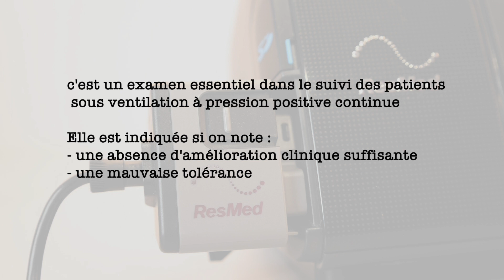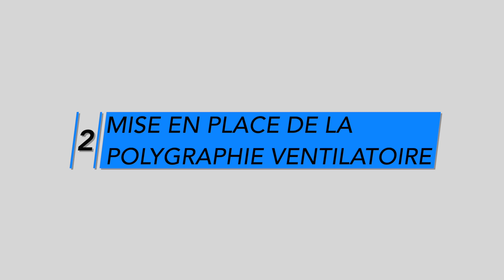La polygraphie ventilatoire sous PPC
Video explicative de la mise en place d'une polygraphie ventilatoire sous PPC (ventilation à pression positive continue). Celle ci est généralement utilisée dans le suivi thérapeutique des patients.
On utilise ici en particulier le système Nox W7 Link de RESMED.